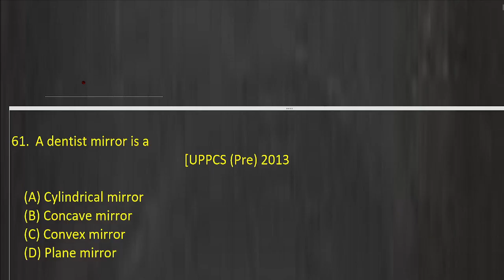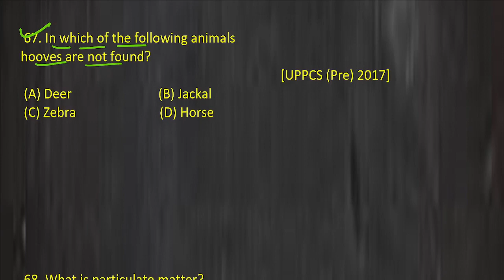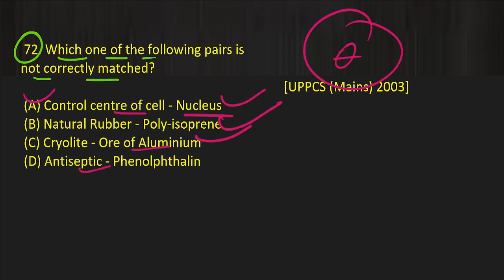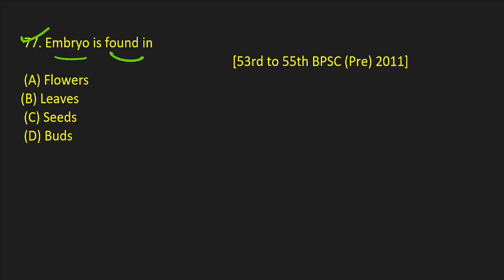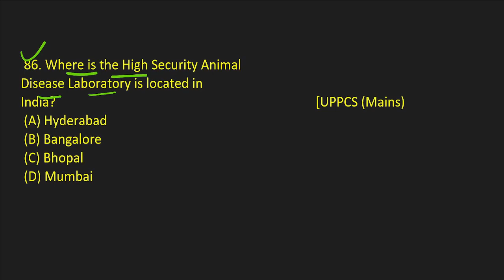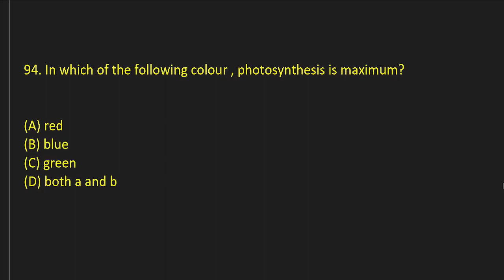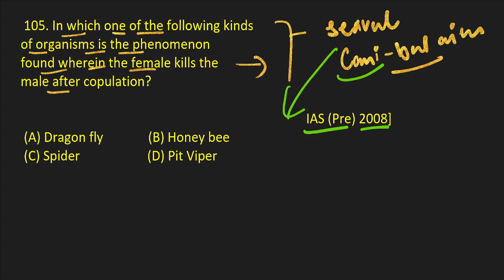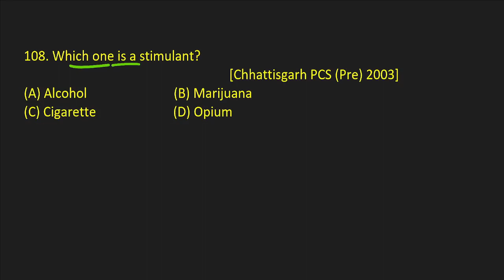general science mcqs for ssc and jkssb exams, 1000+ mcqs of general science, jkssb most expected 🔥🔥🔥